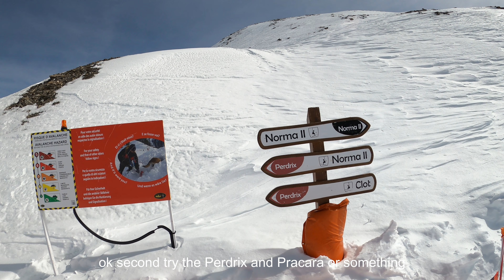Piste Perdrix and Pracarra Red La Norma/Valfrejus ski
We Start at the highest point of La Norma at 2750 meters. The Red Piste Perdrix is a short level 5 ride that can be followed by several other easy reds. Before we take the Pracarra we need to take a piece of the Norma 1 A red piste of level 6 . The Pracarra itself is an easier piste between level 5 and 6. And finally the blue Piniers to get back to the lift. It is possible to take greens or more reds back too the valley making it a even longer ride.

skipas 370 kilometers Unlimited in La Norma and Valfrejus and 1 day in other villages.
La Norma/Valfrejus and Aussois, Val Cenis and Bonneval sur-arc  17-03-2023/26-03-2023